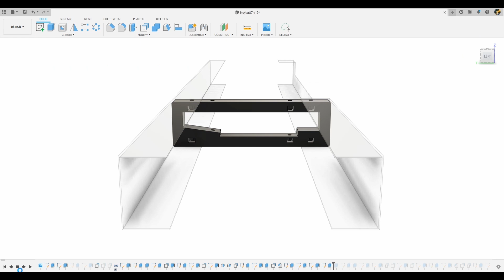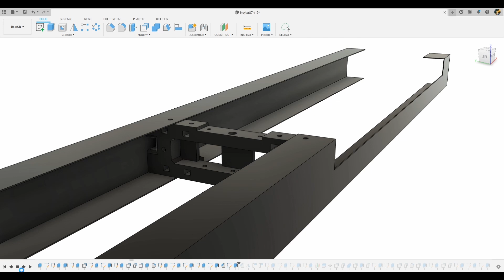NightRider87 Keytar Build Montage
What happens when you take clips straight from the phone, without Instagram audio settings.  Will reupload once I get a NR87 track to put over it.  The day I actually plan and shoot a proper build video is the day I start taking YouTube seriously too.